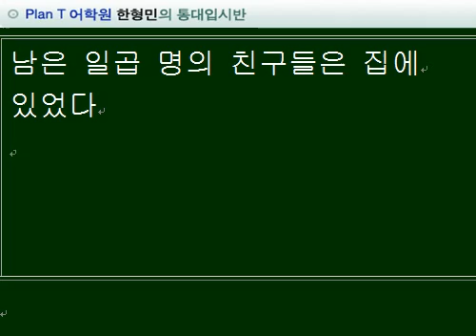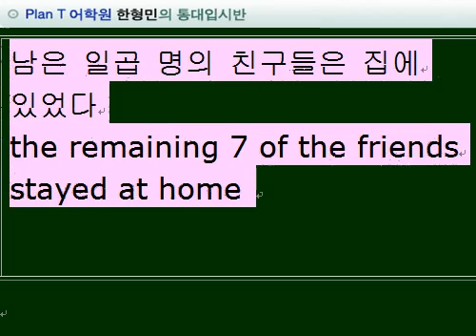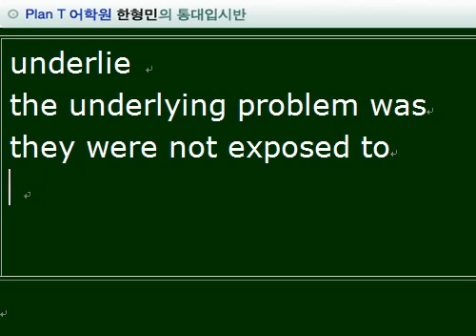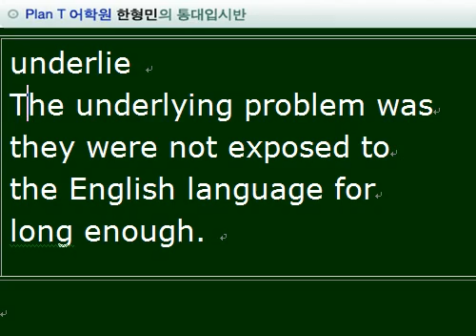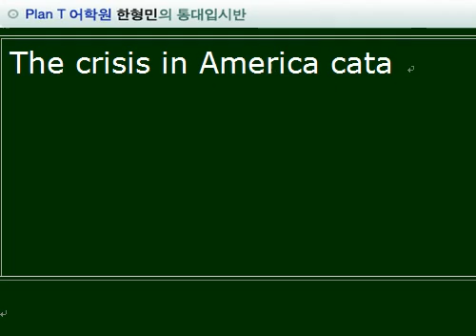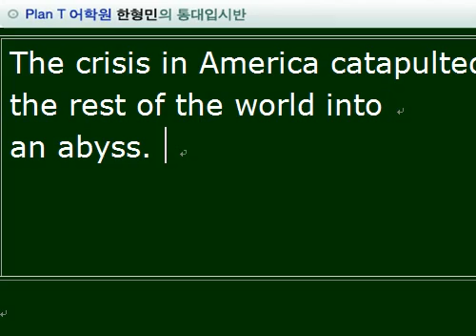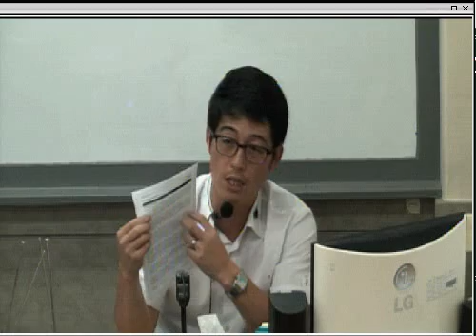한형민의영어강의_Reading.wmv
읽기를 통한 영어능력 향상과 읽기의 필요성, 읽기 제대로하기